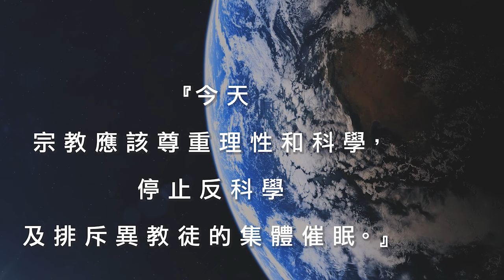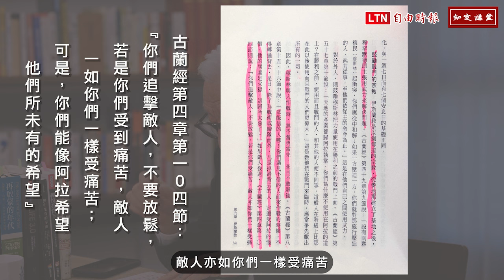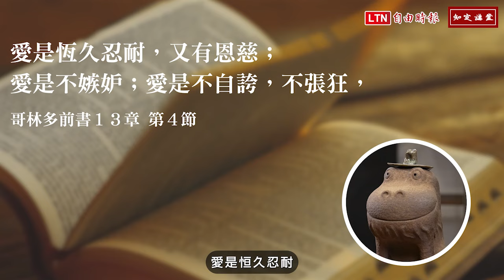宗教是亂源？宗教都應該尊重理性和科學｜與郝廣才對談啟蒙【知定講堂 曹興誠】老曹不得不說 EP14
本影片對談討論了宗教對人類文化和文明的影響，並應隨著科學等發展而有所修正調整。

宗教過去對人類文化豐富性和文明的提升有正面貢獻；但從以阿戰爭看，宗教在許多地方成為混亂的源頭，需要進行反思和修正。

何謂文化和文明？文化定義為一段時間內一個區域的人們的食衣住行、教育、娛樂以及他們的世界觀、人生觀和價值觀的總和。而文化裡有文明，文明有高低，文明講真善美樂。

過去在東西方世界，宗教曾對藝術和文化的發展起到重要作用，例如哥德式教堂和聖母院中的雕塑、繪畫和音樂。但也曾發生焚毀亞歷山大圖書館等事件，以及它對人類知識科學進步的遞延影響。

關於宗教極端主義的問題，特別指出回教在某些方面被用作鼓勵戰鬥和暴力的工具。引用了古蘭經中的一些章節來說明這一點，並指出這樣的教義可能導致對非信徒的暴力和迫害。

從17世紀發展科學，18世紀啟蒙運動，人類社會有了重大的進步；因此所有的宗教都應該尊重理性科學，要放棄一些反科學，或者排斥異教徒的集體催眠，轉而加強所有個人的內心的修養。

✴️選讀好書
☆ 法鼓山出版「比較宗教學」

✴️Timecode：
00:00 宗教都應該尊重理性科學
00:39 從以阿戰爭看起來，宗教恐需要檢討修正
01:02 過去宗教當然對人類的文化的豐富性及文明的向上提升，都有正面的幫助
04:28 文化和文明的定義，及文化衝突的影響
06:23 宗教早期是對，但後來開始出現問題，譬如西元380年代前後的羅馬、古埃及
09:04 在17世紀，克卜勒Kepler 發表天體運行三定律後，就開始進到科學時代
09:40 18世紀啟蒙運動尊重科學、理性
10:18 科學發展開始衝擊到宗教：譬如哥白尼、Bruno、伽利略
12:15 法鼓山出版的比較宗教學一書，書中提到回教是鼓勵戰鬥的宗教
13:23 宗教基本上一直都是被政治利用的
15:22 孟德斯鳩 主張用新三權：行政、立法、司法來取代舊三權(神權、王權、貴族)
16:33 以前宗教不只是控制群眾的工具，或者說對群眾做集體催眠
17:15 從17世紀發展科學，18世紀啟蒙運動，人類社會有了重大的進步
17:41 所有的宗教都應該尊重理性科學，要放棄一些反科學，或者排斥異教徒的集體催眠
18:07 新約哥林多前書：愛的定義

✴️以下為各社群平台使用之唯一官方帳號✴️

★★最近常有人假冒本人名義，從事投資詐騙，看到請直接撥反詐騙專線165檢舉，以防受騙！★★